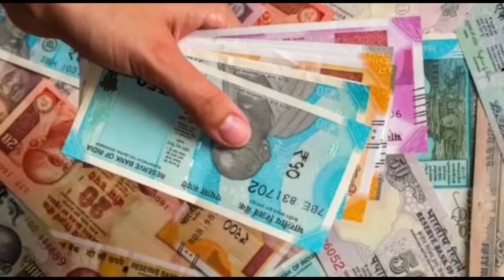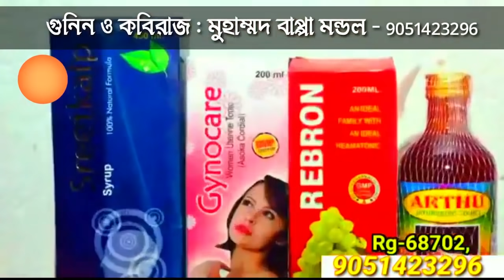আজকের সকালের গুরুত্বপূর্ণ খবর একসাথে একঝলকে - The PD News